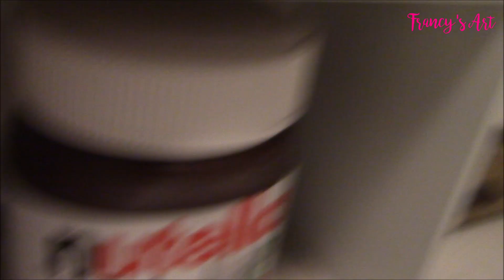CRAFT ROOM TOUR | Febbraio 2020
♥ La mia vetrina su AMAZON